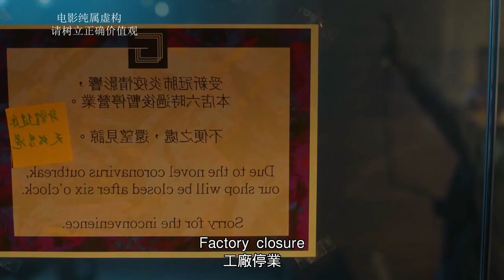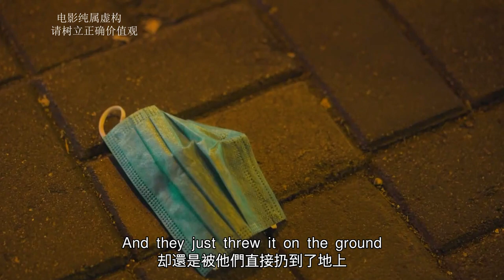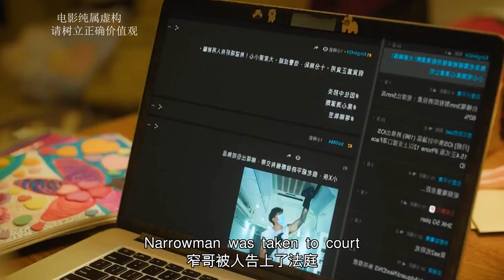【汪哥】香港疫情單親母親遭失業，為了生活，用狐臭熏內褲滿足客戶癖好！